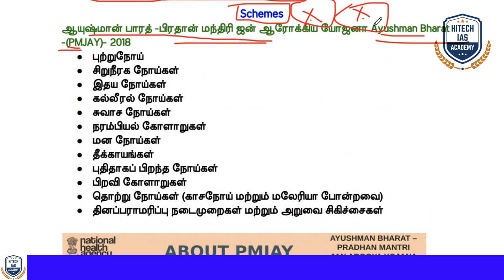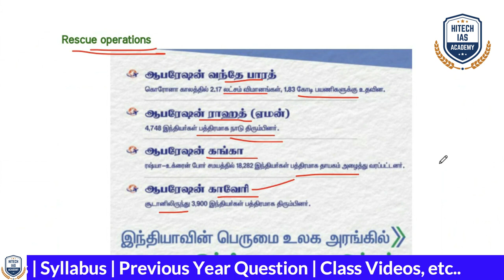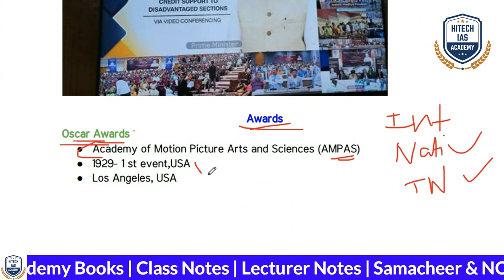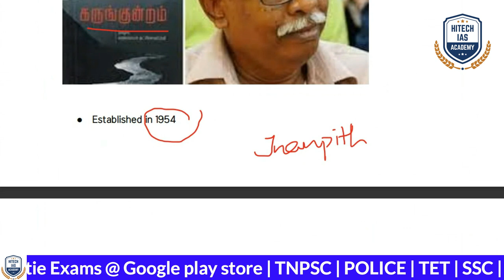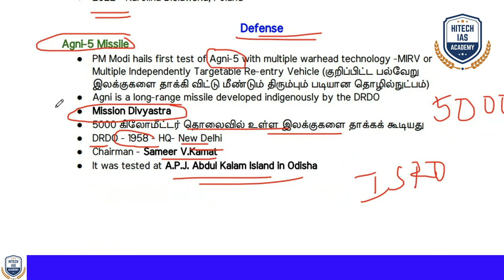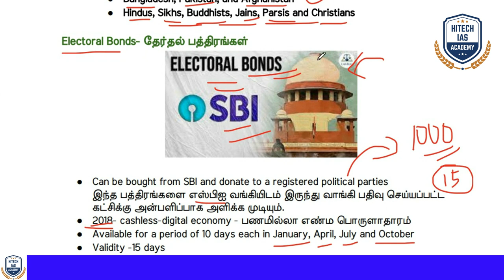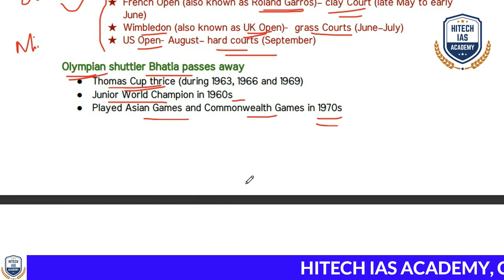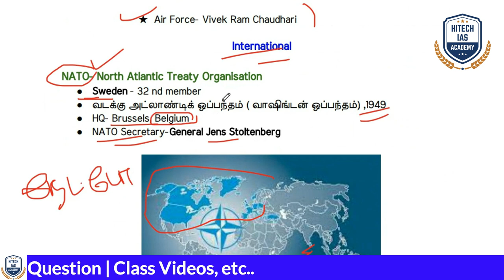CURRENT AFFAIRS | 09 - 15 MARCH, 2024 | PART - 2 | TNPSC | GROUP 4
🔥 New Online Batch for Group 4
💥 Join Now @ Rs.2999/- Only